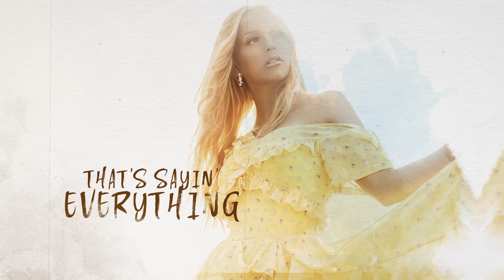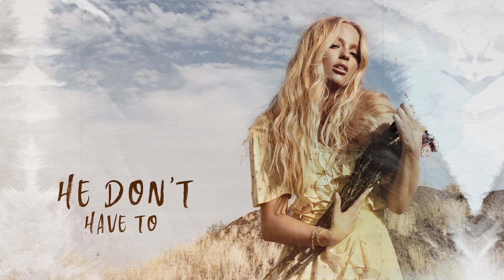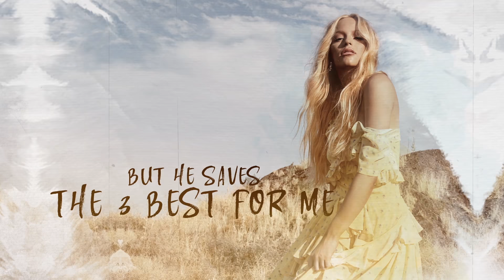Montana Taylor - Man of Few Words (Official Lyric Video)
Montana Taylor’s second single & official lyric video for MAN OF FEW WORDS!

A MAN OF FEW WORDS LYRICS

HE GETS A TWINKLE IN HIS EYE
WHEN HE’S ABOUT TO SMILE
JUST THE TOUCH OF HIS LIPS
MAKES MY HEART GO WILD

ON A SUNDAY MORNIN’
CURLED UP NEXT TO HIM
IT’S WHAT HE’S NOT SAYIN’
THAT’S SAYIN’ EVERYTHING…

HE’S A MAN OF FEW WORDS
TAKES HIS SWEET TIME
I KNOW WHAT’S IN HIS HEART
NOT WHAT’S ON HIS MIND
HE AINT BIG ON CONVERSATION
HE DON’T HAVE TO BE
BUT HE SAVES THE 3 BEST FOR ME…

HE’S A WARM CUP OF COFFEE
WHEN I’M HAVING A BAD DAY
AT JUST THE RIGHT TIME
HE KNOWS THE RIGHT THING NOT TO SAY

HE CAN STILL LEAVE ME SPEECHLESS
WITH JUST ONE PERFECT ROSE
A POET WITH HIS HANDS
EVERYTIME HE PULLS ME CLOSE…